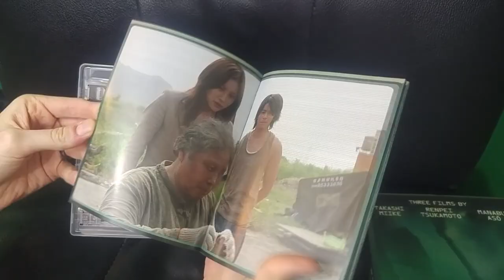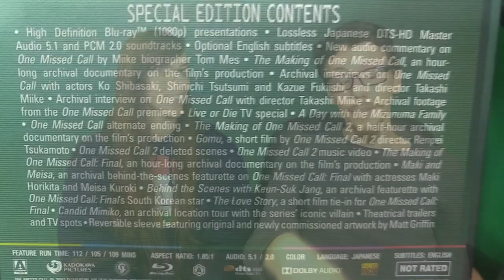"One Missed Call" Trilogy Unboxing and Review | Cinema Nippon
Taking a look at the new set from Arrow, and boy is this one a doozy. Thanks to Arrow Video for the review copy.